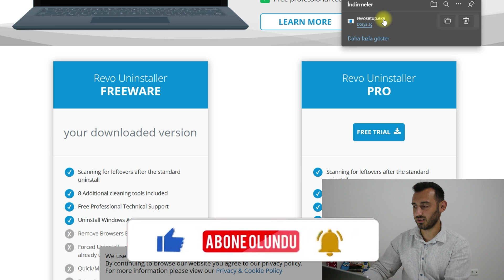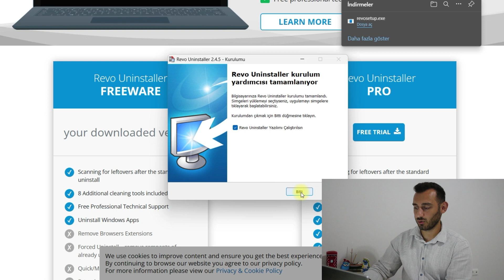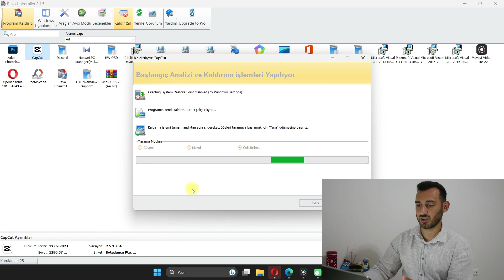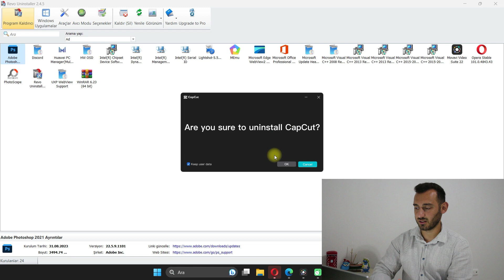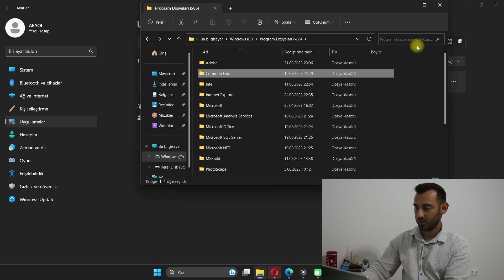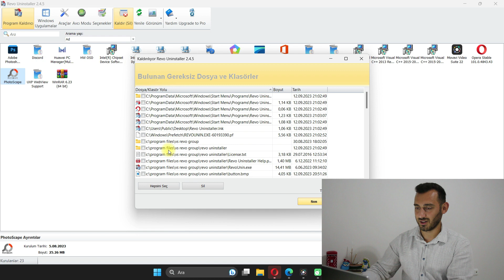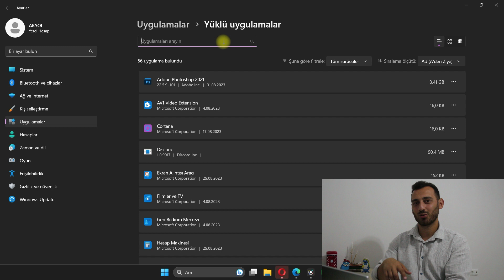PC'de Silinemeyen Programları Kaldırma / Dosya Temizleme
Bilgisayarınızdaki tüm programları gereksiz dosyalarına kadar temizleyin. Virüslü program, silinemeyen programları tek tıkla kaldırın. Ayrıca programları kaldırdıktan sonra bilgisayarda kalan klasörleri bile temizleyebilirsiniz.